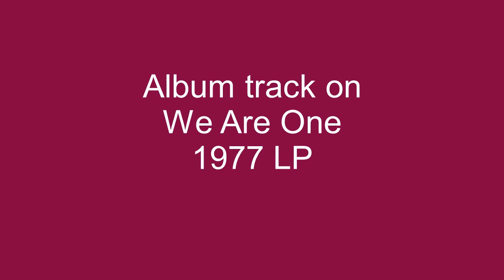Can You Get It(Suzie Caesar) - Mandrill - 1977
Mandrill recorded Can You Get It(Suzie Caesar) in 1977 as one of the featured tracks on their first album on the Arista label, titled, We are One. The single, peaked at #43 on the Billboard chart in February of 1978.